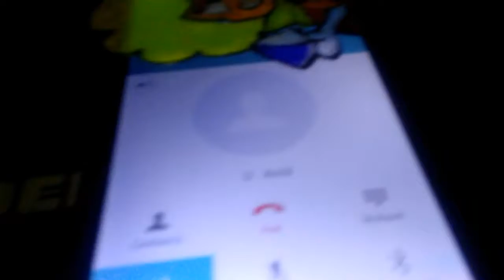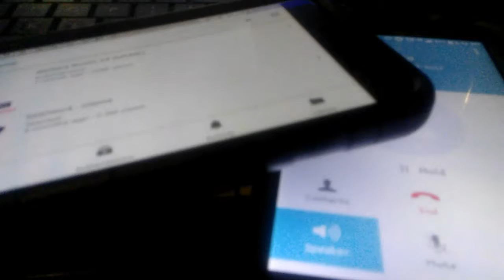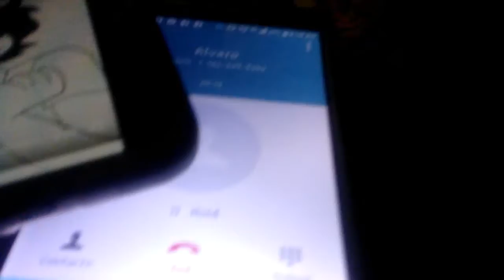Panke calling alvaro